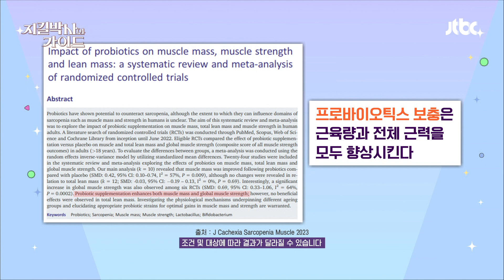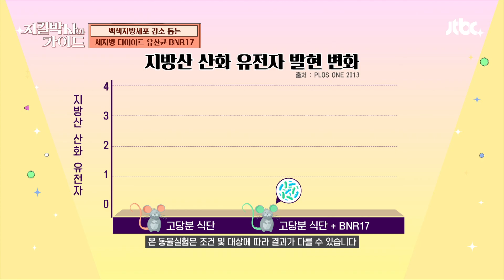지방뿐만 아니라 근육 관리까지?! 유산균 BNR17의 효능✨ | 지킬박사와 가이드 100회 | JTBC 240714 방송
지방뿐만 아니라 근육 관리까지?! 유산균 BNR17의 효능✨